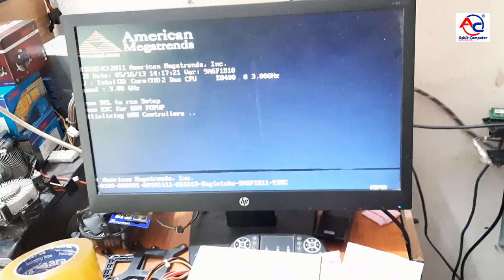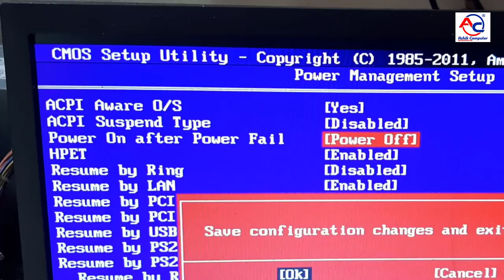কম্পিউটার Turn On সমস্যা সহজেই দূর করুন | Repair Desktop Computer Auto Power On | PC Repair Videos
কম্পিউটার অন অফ সমস্যা সহজেই দূর করুন
How to Repair Desktop Computer Auto Power On Bangla Tutorial

We are Computer Hardware Software any problem solution ..Bios flash and we have more computer Bios, BIOS UPDATE, laptop, desktop repair and Sell and service, Hard Disk Data Recovery, SMD Motherboard rearing. led, LCD, Led TV, Display repair, Any computer and led tv and laptop adapter rearing, printer and computer internal and external hardware working and training center, We are Repair Desktop and Laptop motherboard Bangla tutorial. Computer Hardware class Bangla, Bangla computer Hardware-software tricks, we are computer Hardware-software Bangla class, Brahmanbaria pair bari, Ashik Computer and Hardware Lab
বাংলাদেশের প্রথম চিপ লেভেল ল্যাপটপ সার্ভিস ট্রেনিং সেন্টারে আপনাদের স্বাগতম।